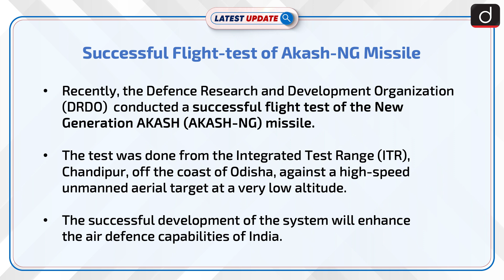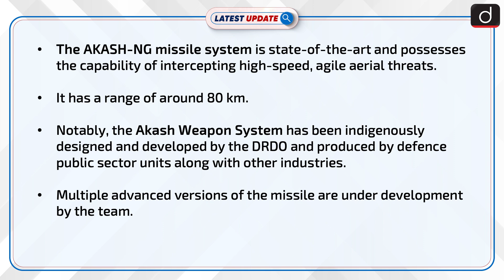Successful Flight test of Akash NG Missile | Latest update | Drishti IAS English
The Defence Research and Development Organisation (DRDO) of India successfully conducted a flight test of the AKASH-NG (New Generation) missile system from Chandipur, Odisha, demonstrating its capability to intercept high-speed, low-altitude aerial targets with a range of 80 km. The indigenously developed AKASH-NG missile, showcasing advanced features, is a significant step in India's defense capabilities.